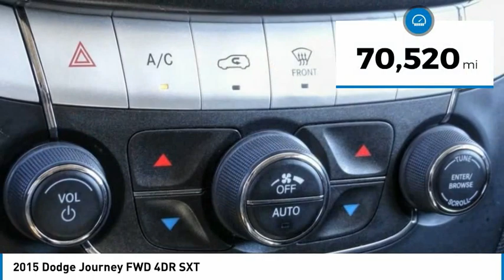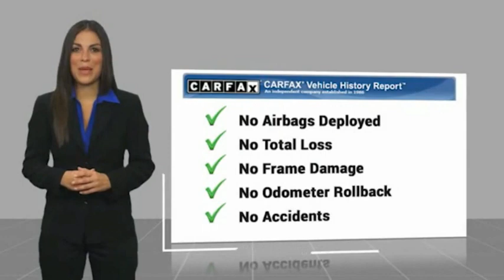2015 Dodge Journey TEMECULA MURRIETA MENIFEE HEMET CORONA ESCONDIDO 220562A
2015 Dodge Journey FWD 4DR SXT

Temecula Hyundai
27430 Ynez Rd.

TEMECULA HYUNDAI PROUDLY SERVING TEMECULA, MURRIETA, MENIFEE, HEMET, CORONA, ESCONDIDO, AND SURROUNDING SOUTHERN CALIFORNIA LOCATIONS. THIS RED 2015 Dodge JOURNEY IS EQUIPPED WITH A 2.4L I4 DOHC 16V Dual VVT, AUTOMATIC TRANSMISSION, AND RECEIVES AN ESTIMATED 19 City/26 Hwy MPG. 2015 Dodge JOURNEY FWD 4DR SXT 19/26 City/Highway MPG Clean CARFAX. This Vehicle is Located at: Temecula Hyundai, 27430 Ynez Road, Temecula, California 92591. Dealer Installed accessories are optional and may be purchased for an additional charge.All prices subject to government fees and taxes, any finance charges, any dealer document preparation charge, and any emission testing charge.While we make every effort to ensure the data listed here is correct, there may be instances where some of the factory rebates, incentives, options or vehicle features may be listed incorrectly as we get data from multiple data sources. PLEASE MAKE SURE to confirm the details of this vehicle (such as what factory rebates you may or may not qualify for) with the dealer to ensure its accuracy. Dealer cannot be held liable for data that is listed incorrectly. Stock #: 220562A | VIN: 3C4PDCBBXFT747751 | 2015 Dodge Journey FWD 4dr SXT ALLOY WHEELS AIR CONDITIONING POWER WINDOWS Temecula Hyundai FOR DRIVERS IN THE GREATER TEMECULA, MURRIETA, MENIFEE, HEMET, CORONA AND ESCONDIDO AREAS, YOUR SOURCE FOR INCREDIBLE HYUNDAI MODELS IS TEMECULA HYUNDAI 27430 YNEZ RD TEMECULA, CA 92591